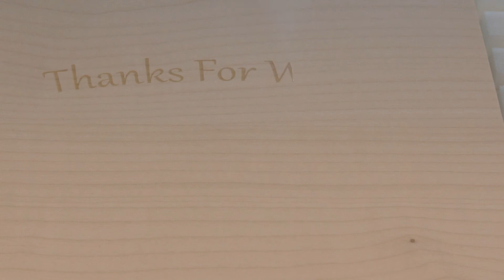Sakura Tree & Peace Bell Laser Creation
I created this Laser Picture with many small pictures and put them together to make a big one.
It’s a Sakura (Cherry) Tree,a Bridge from somewhere in Japan and the Peace Bell that's located in Hiroshima (Japan)

Music in this video is used under license from the rights holders.